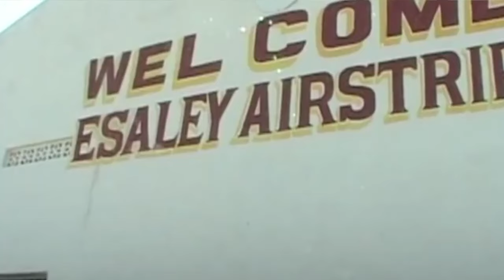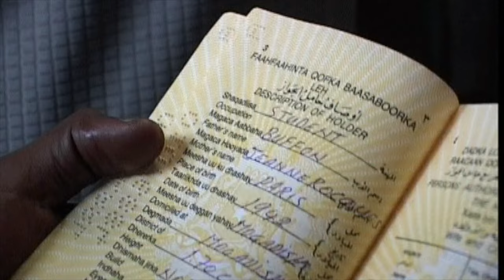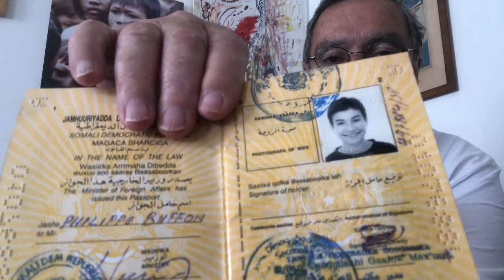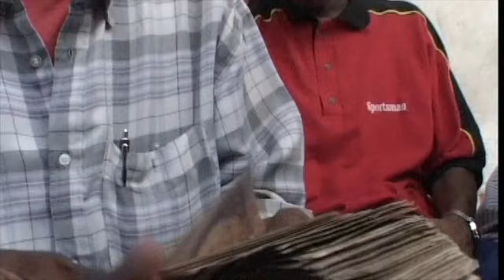Le marché aux faux passeports, ou comment se faire fabriquer une fausse identité